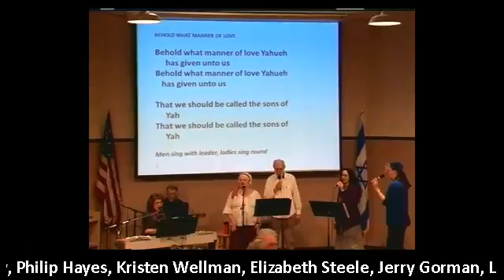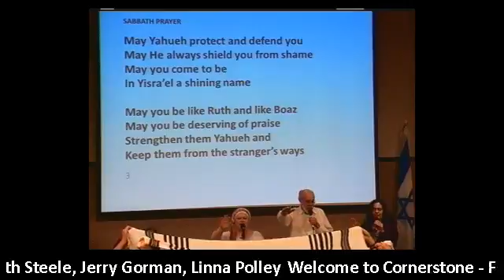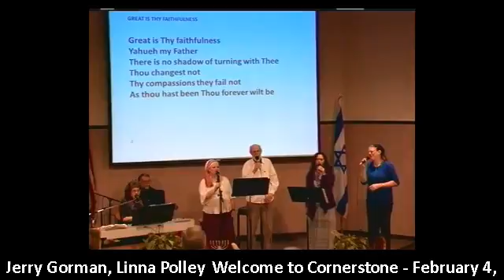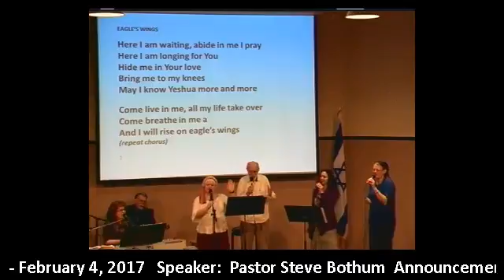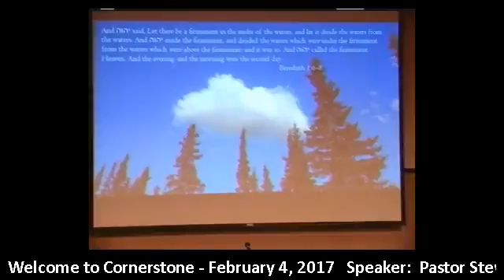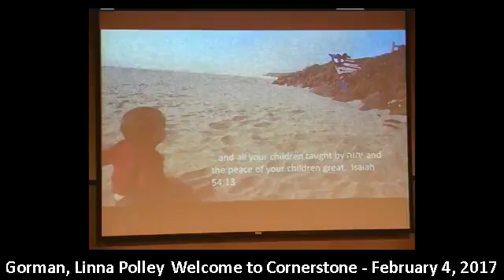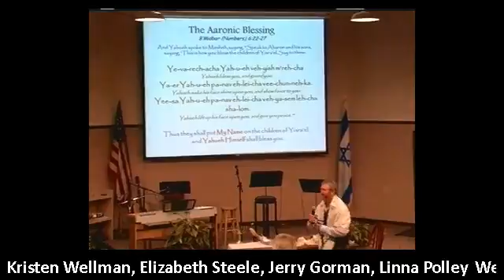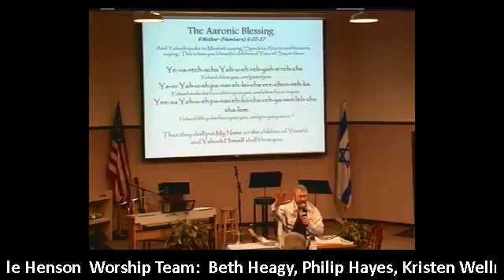Shemot 10 1 13 6 Part 2